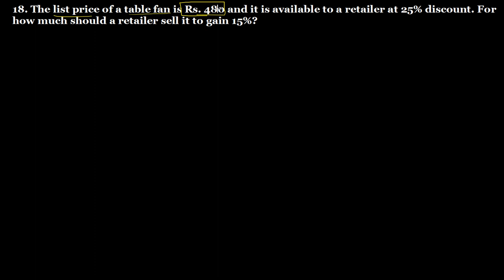Q.18 Exercise 13.2 Chapter 13 Profit, Loss, Discounts and Value Added Tax R D Sharma Class 8 Math